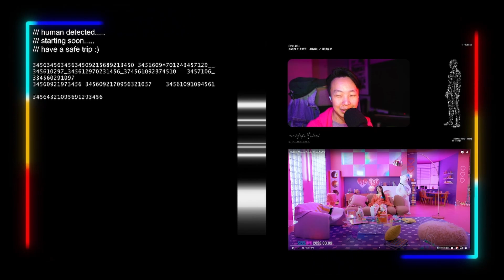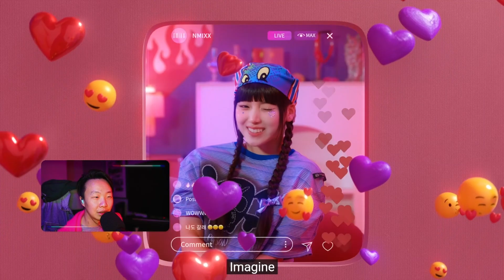NMIXX - Young, Dumb, Stupid MV Reaction : Zero Pause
NMIXX is one of those groups where I am always surprised to hear what they have in store.  Hopefully this title track will be as good as the last single.

Cheers guys! Thanks for hanging out and let me know what other groups I may have missed.